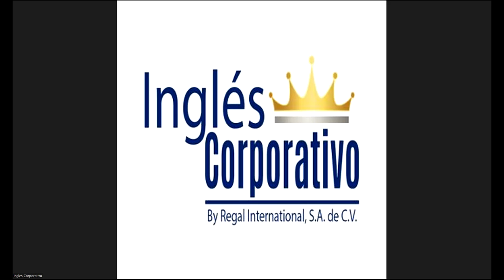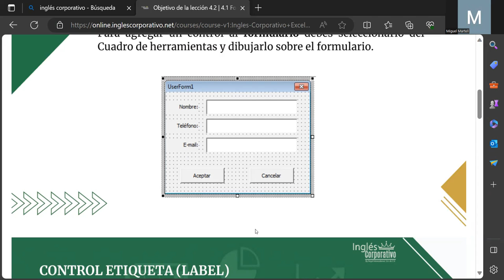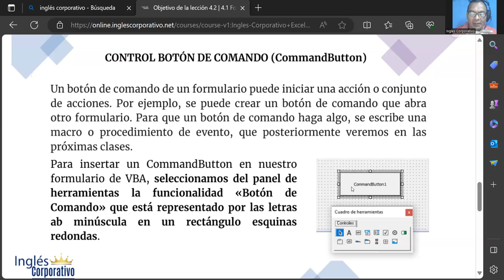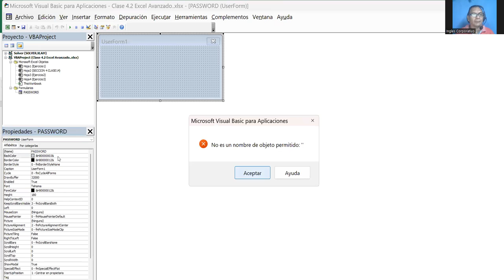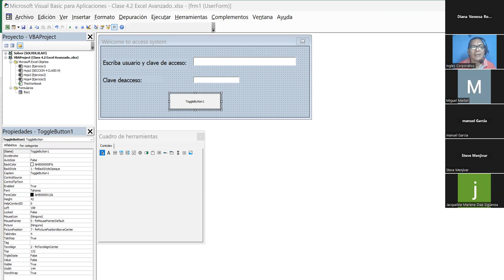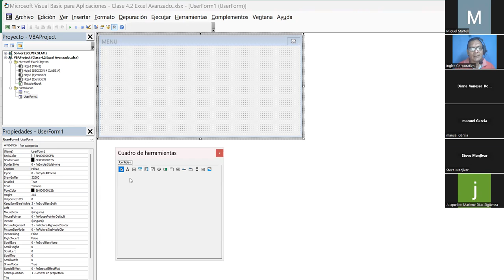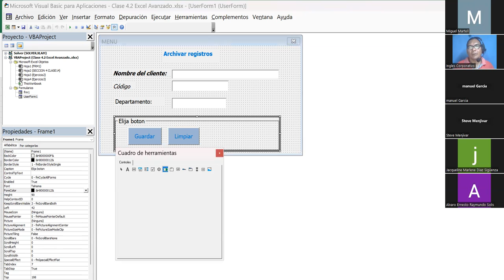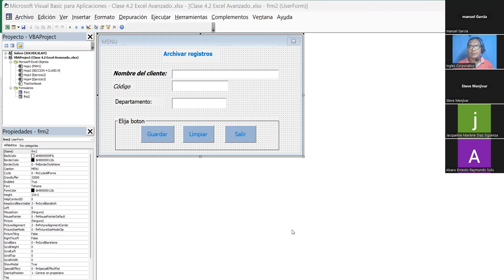Sesión14-21-11-23-PROESP-30098-001-2023-Fernández-Controles de formulario